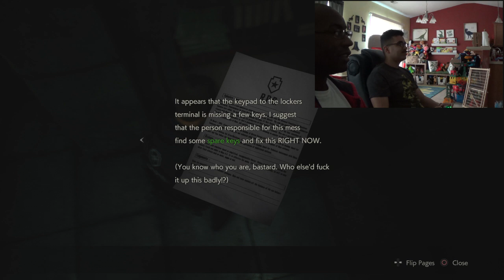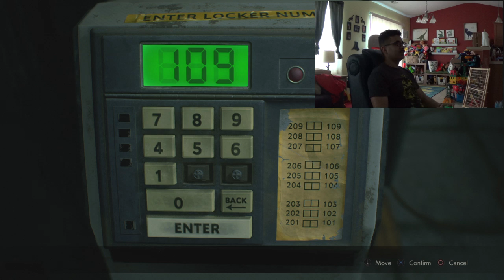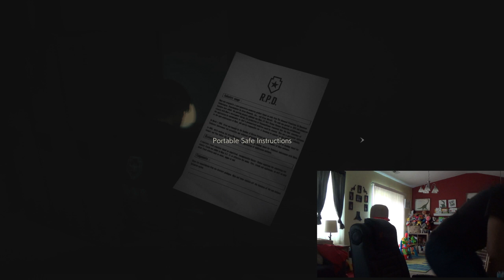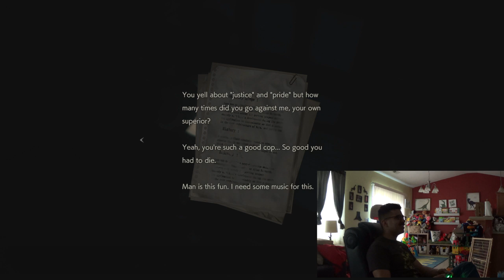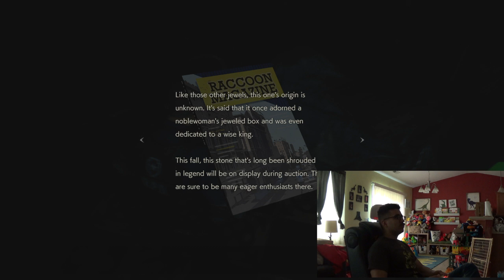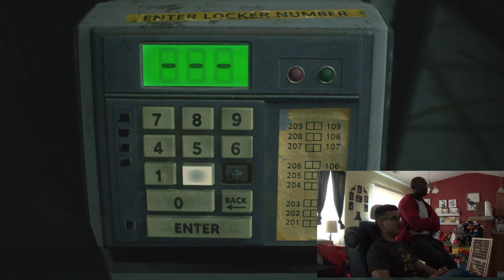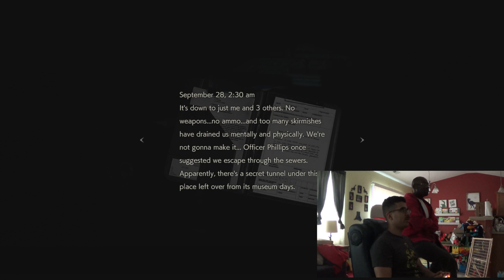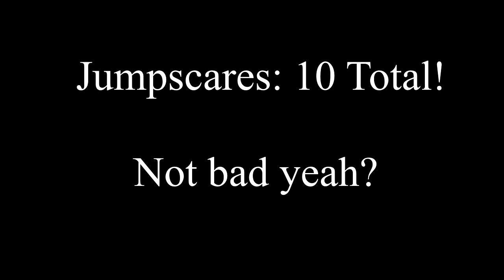Friend plays Resident Evil 2 for the first time [Facecam]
A friend of mine The_Shadow_Chaos whose been on the channel before, doesn't usually play horror/survival element type games. Well, over the past weekend I was finally able to get him to play one; Resident Evil 2 Remake. This was a rare moment that I just had to capture on screen via Face-cam to get his reaction. And I have to say, it was a funny/jump scare  experience. More so funny for me 😄.